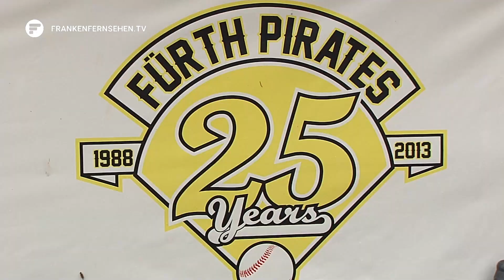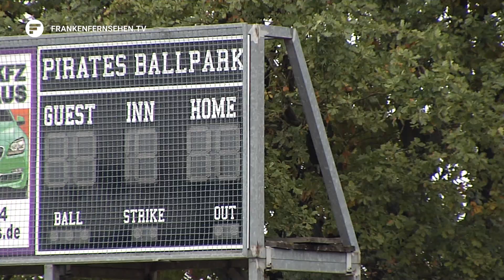Amerikanische Kult-Sportart in Franken: Das Baseball-Team der Fürth Pirates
Es gibt im Sport ganz klassische Verbindungen: Deutschland liebt den Fußball, in Indien ist Cricket die unangefochtene Nummer 1, die Kanadier brennen für Eishockey – und in den USA? Dort steht Baseball besonders hoch im Kurs! Der uramerikanische Sport hat den Großen Teich jedoch längst überquert und wird mittlerweile weltweit praktiziert – unter anderem in Fürth! Dort fliegen seit über 30 Jahren die Bälle – bei den Pirates.